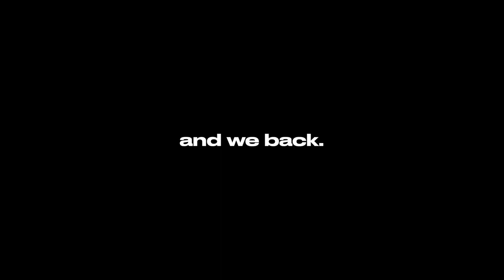STRYKE 2023 FFCC Premiere Vlog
It's a new year, with a new team and the same chaos. STRYKE is back as we take on FFCC Premiere!